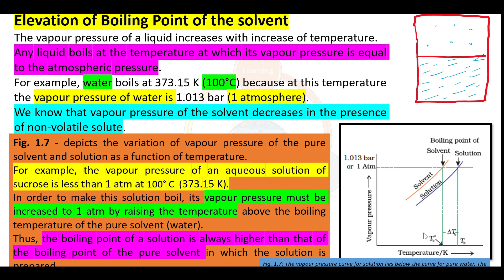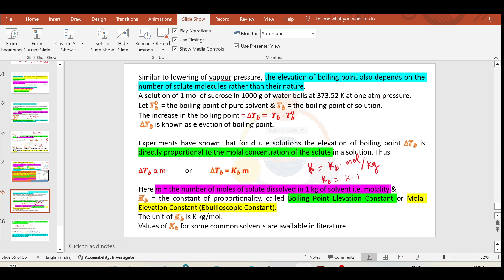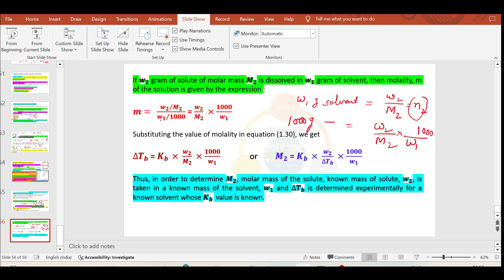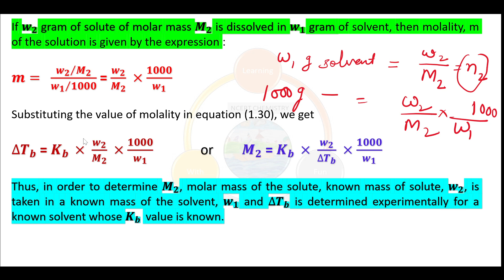Elevation of Boiling Point of Solution, Colligative property, CLASS - 12, NCERT Chemistry🧪 unit - 1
# Elevation of Boiling Point of Solution
# Colligative properties
# CLASS - 12
# NCERT Chemistry🧪
# Unit - 1
# Get ready to ace your Class-12, NCERT Chemistry, unit - 1st with this in-depth exploration of the elevation of boiling point i.e. one of the important colligative properties of solutions.
# In this educational video, we dive into the science behind how adding solute particles to a solvent raises the boiling point.🔥
# Gain a thorough understanding of this fundamental concept as we break it down step by step 💪🏻.
# Elevate your knowledge and boost your grades with expert explanations and real-world examples💥
# Don't miss out on this essential study resource!
# Watch now to master the topic and excel in your chemistry studies 💯